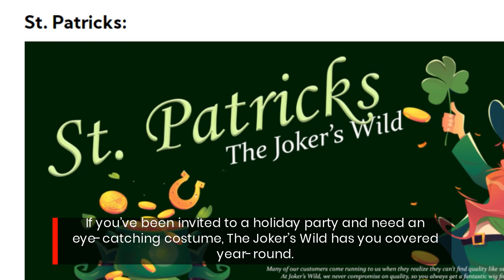The Joker’s Wild Has Unique Costume Ideas In Revere, MA For Year-Round Holidays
At The Joker's Wild, you can find Uncle Sam costumes and red, white, and blue regalia, as well as purple, green, and gold pieces designed for Mardi Gras.Critically, the store offers costumes in all sizes and will modify items to fit your needs.